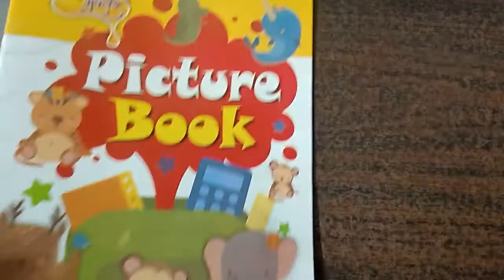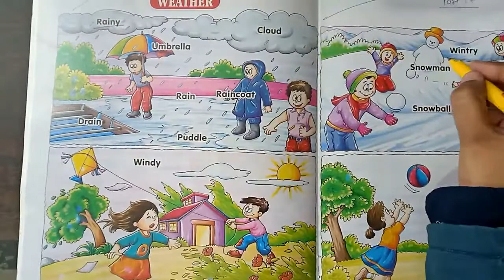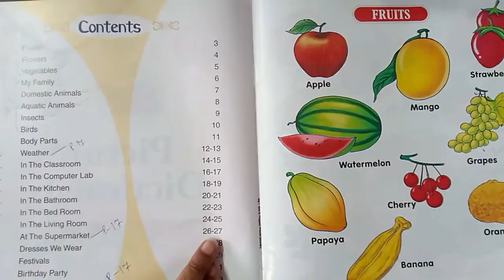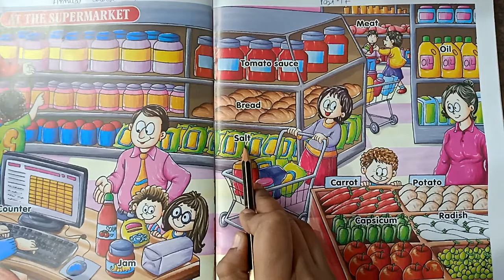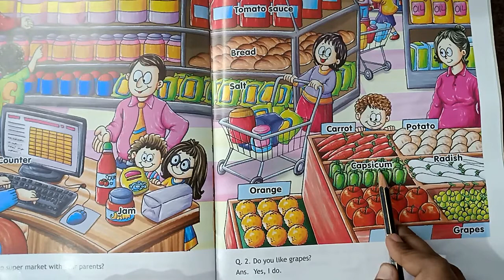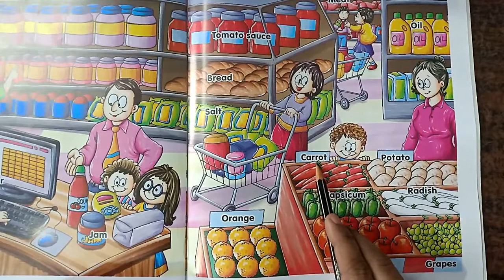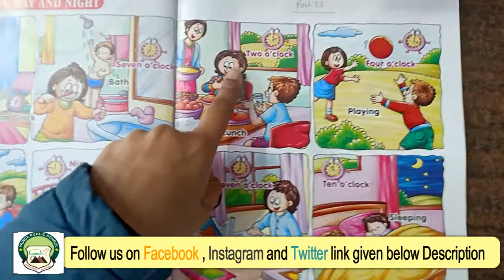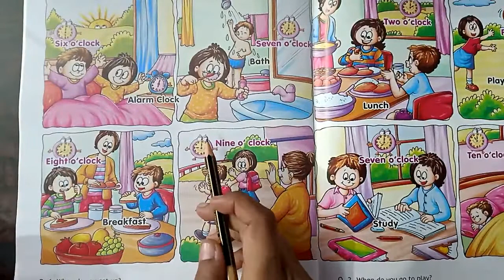Class UKG | Subject - EVS | Part 17